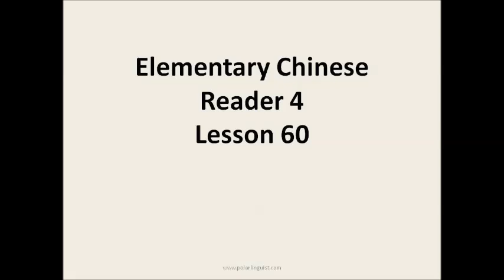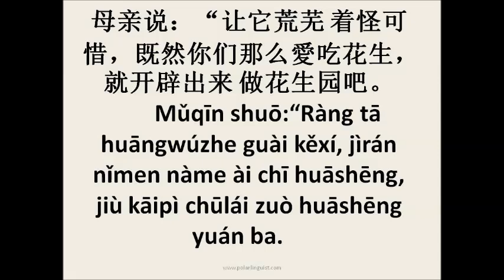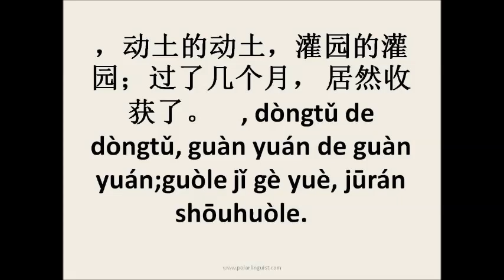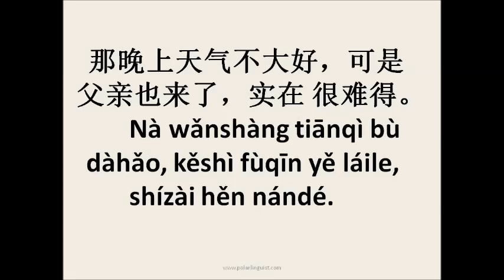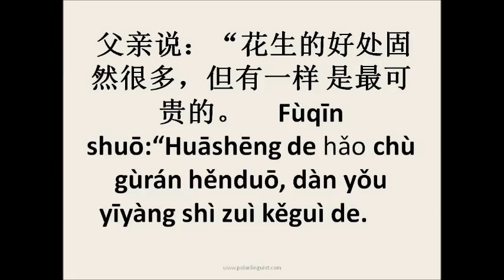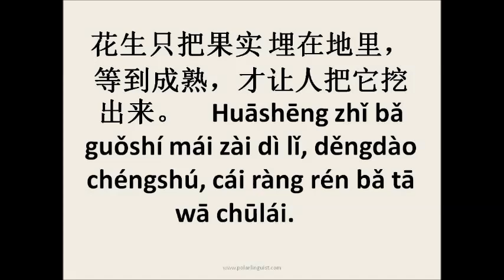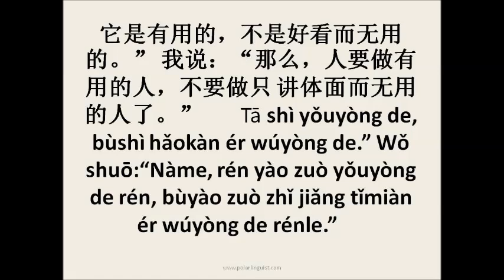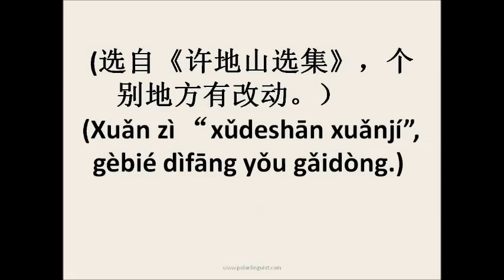Elementary Chinese Readers Book 4_Lesson 60_Peanuts_许地山落華生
Standard textbook for intermediate Chinese learners used in Universities and colleges . lets read Chapter 60 of the series and chapter 2  from this book.
Xu Dishan was a Chinese author, translator and folklorist. He was best known for his novels that focus on the people of the southern provinces of China and Southeast Asia. He was also the first Chinese professor who taught Sanskrit at a Chinese university. .

This new Edition of Elementary Chinese readers has been substantially revised by the authors in order to incorporate new material that is based on recent developments in Linguistic theory and teachings method. The Textbooks have been condensed from the original five volumes into four.